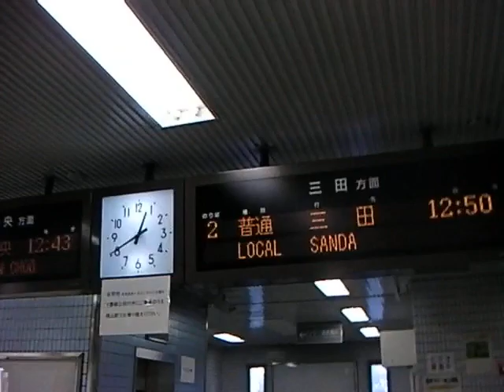一駅歩き【横山〜フラワータウン】神戸電鉄 公園都市線